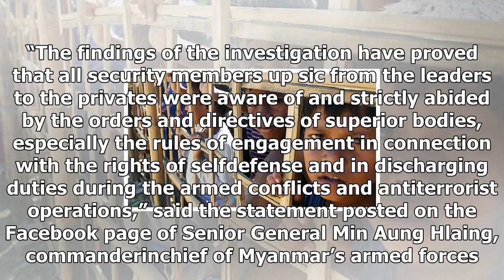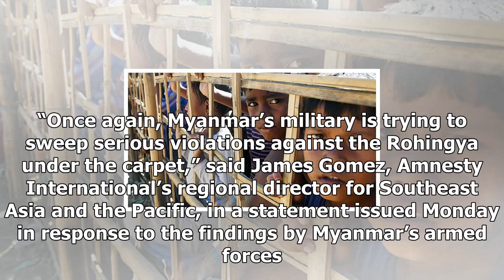Military of Myanmar stated that it ' law ' in the rakhine abided crackdownUs news-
Us News - Military of Myanmar stated that it  law  in the rakhine abided crackdownUs news-

By Roseanne Gerin 20171113 Myanmar’s army issued a report on Monday denying allegations of atrocities against Rohingya Muslims days after the top general in charge of military operations in volatile northern Rakhine state was replaced. National security forces conducted a brutal crackdown on the Rohingya following deadly attacks by the militant group the Arakan Rohingya Salvation Army ARSA on Aug. 25. Soldiers have been accused of killing, torturing and raping Rohingya civilians and burning thei...